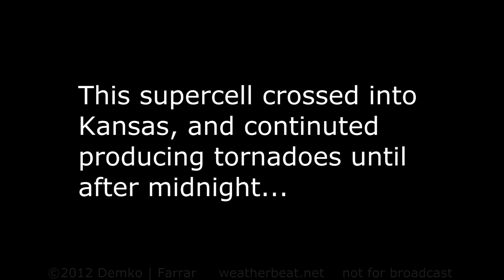The Last Major Great Plains Tornado Outbreak: April 14, 2012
April 13, 2012: the 1730 UTC Day 2 convective outlook issued by the Storm Prediction Center upgraded from Moderate Risk to an exceedingly rare Day-2 “High Risk” –only the second such in the SPC’s history—as concerns for a major Great Plains tornado outbreak loomed.

By morning on the 14th, a warm front had begun gradually lifting northward from the southern Plains, transporting an abundance of moist air into the region from the Gulf of Mexico. The front eventually stalled over south-central Nebraska and southern Iowa, and would serve as a focus for severe thunderstorm activity, and numerous tornadoes.

By midafternoon, the atmospheric environment farther south over Kansas and Oklahoma had become extremely volatile, as the states baked in mid-70 to 80 degree temperatures and 70-degree dewpoints east of a sharp dryline positioned over the western portions of the Plains. This feature would serve as the western boundary and second storm initiating mechanism for what would indeed become another classic Great Plains tornado outbreak.

By the end of the day, over 150 tornadoes had been reported, with the majority occurring across central Kansas. Several significant tornadoes occurred, including a long-tracked EF-4 tornado that began near Lyons and (thankfully!) lifted just southwest of Salina. Later in the evening, an EF-3 tornado caused extensive damage to areas just outside of Wichita, including the communities of Haysville, Oaklawn, and El Dorado, as well as McConnell Airforce Base (which is all-too familiar with violent tornadoes; see also April 26, 1991). Farther west, the town of Woodward, Oklahoma, was struck by a long-tracked EF-3 tornado just after midnight. Sadly, this tornado was responsible for six fatalities and twenty-nine injuries.

This video features the prolific supercell that spawned numerous tornadoes across north-central Oklahoma into south-central Kansas, near the towns of Ingersoll, Cherokee, and Manchester, OK, and Bluff City, KS.  This is the same storm responsible for considerable damage in south Wichita and McConnell AFB later in the evening.